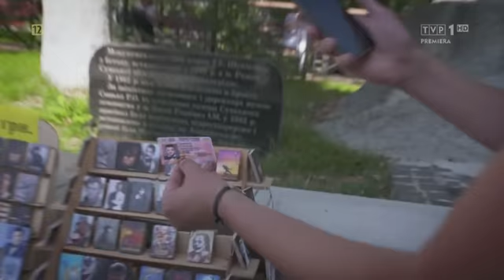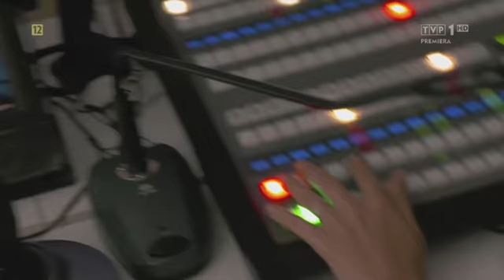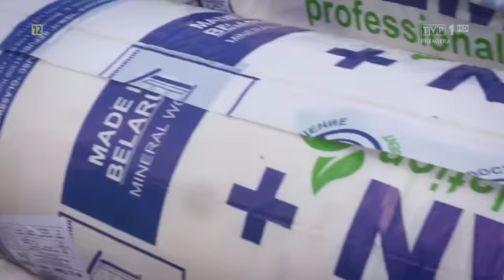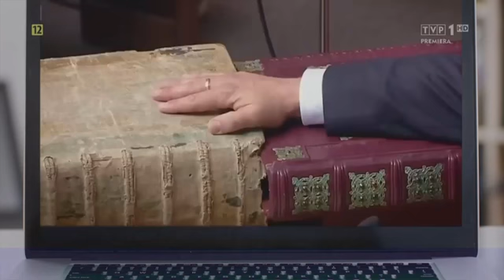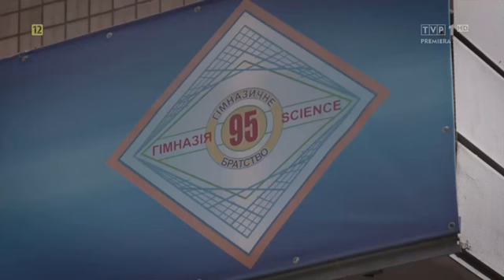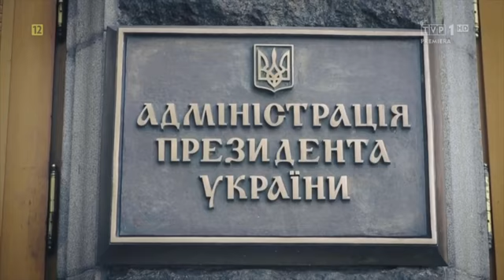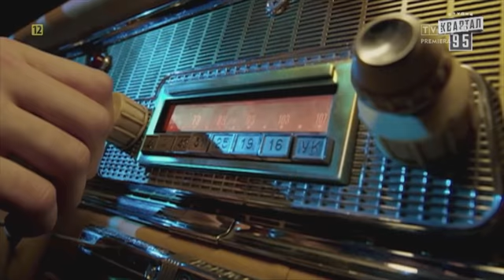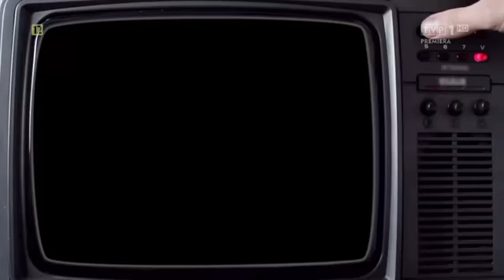Ukraiński sługa narodu | Film Dokumentalny